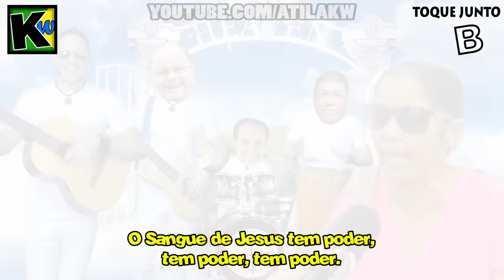O Sangue de Jesus tem poder - Remix by AtilaKw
Após muitos pedidos, está aí o mais novo hit gospel do Brasil. Na voz potente e encantadora de Dona Cutilada.
  Com participação especial de pastores famosos, essa nova música vem pra unir o que existe de melhor no mundo gospel e nos forrós de Wesley Safadão.